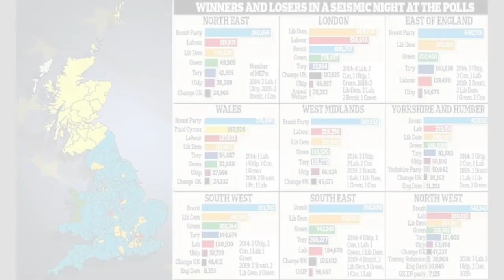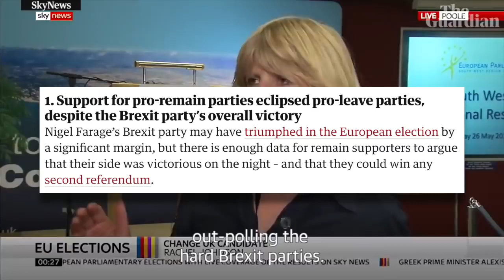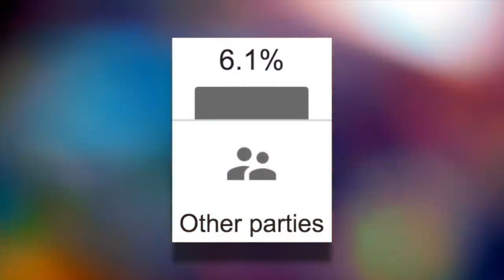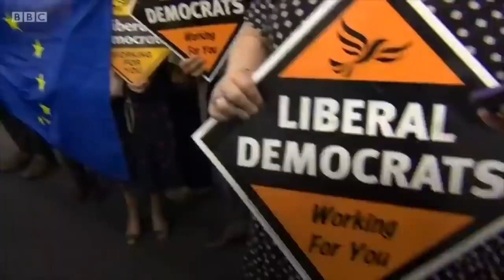Apparently We Lost The EU Elections....what utte bullsh$t!!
what you think? lol